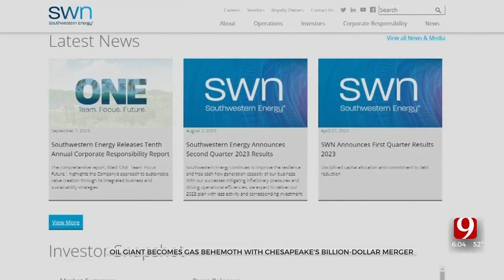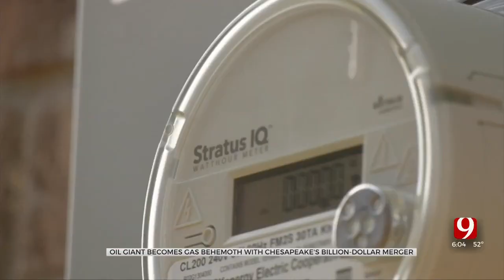Economist Talks Potential Impact Of Chesapeake Energy Merger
Two major energy companies are merging, and a local economist said that the impacts could benefit both companies and Oklahoma City.